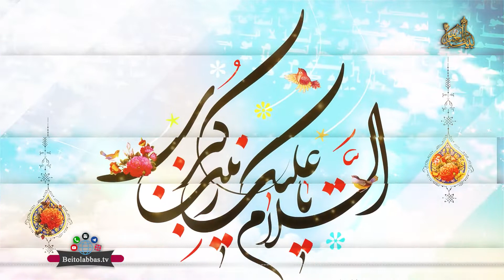ولادت حضرت زینب سلام الله علیها _ محمود کریمی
کلیپ گرافیکی ولادت حضرت زینب سلام الله علیها علیه السلام * مداح و ذاکر اهل بیت سلام الله علیها حاج محمود کریمی *شبکه جهانی بیت العباس علیه السلام_رسانه برتر شیعه راه های ارتباطی: شماره تماس 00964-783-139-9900 کانال تلگرام: BeitolAbbasTV@ پیامک بین الملل 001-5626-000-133 پیامک داخل ایران 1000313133 یوتویوب * اینستاگرام beitolabbastv_ ماهواره یاهست فرکانس 12073 _V